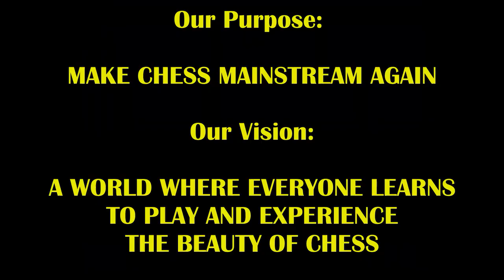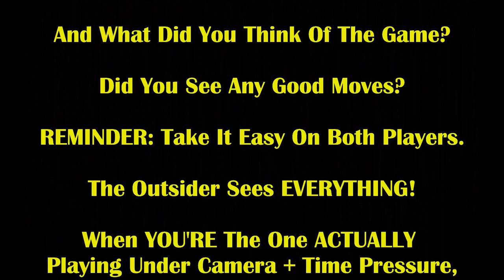2 Alpha Trash Talking Attackers! 1 Bulldozing Attack! Killa Khalil vs Brooklyn Dave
CHESS GEAR IN VIDEO:
Beautiful Stonkraft Wood Chess Pieces;

Will the dedication curse continue for Dave???